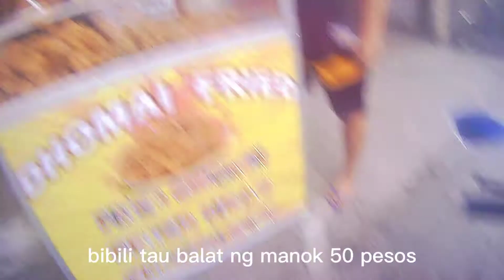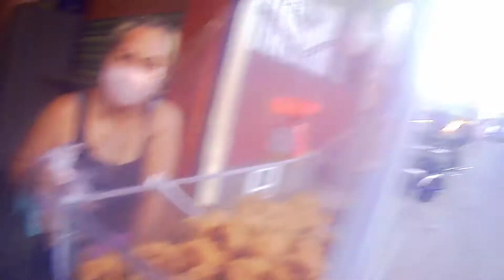BILIHAN NG BALAT NG MANOK SA TANGLAW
join poh kau sa akin group para update kau sa mga bagong vlog📍📍📍
MHILMOTO vlogmix

follow na din poh kau

MY GEARS
📸 camera
-gopro hero 5
📱🤳 mobile phone 📲📲📲📲
Edditing app
Cupcat/KineMaster video 📸📸📸

Music 🎶🎶
I don't owned the music in this video,